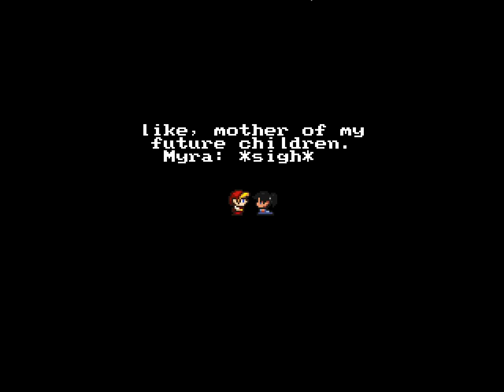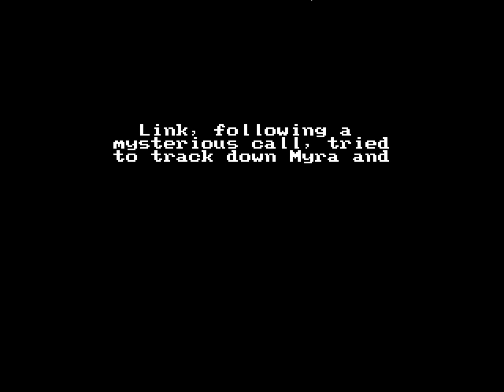Let's Play Zelda Classic Ballad Of A Bloodline Part 50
Welcome to my let's play of the Zelda Classic quest, Ballad Of A Bloodline.  This quest is known for its story and longevity.  Created by CastChaos...this is going to be a long journey.  Enjoy my take at it.